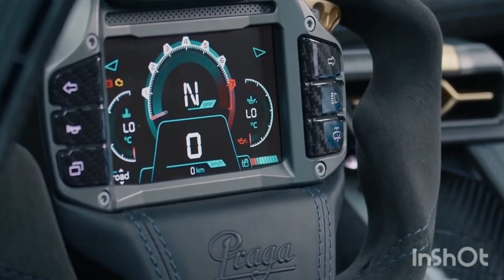New PRAGA BOHEMA is a $1.3M Nissan GT-R Powered